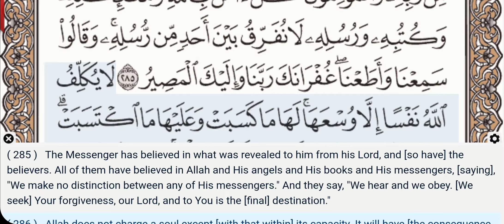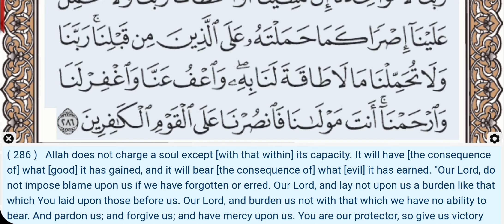2:285-286 - Surah Al Baqarah - Yasser Al Dosari- Quran Recitation, Arabic Text, English Translation